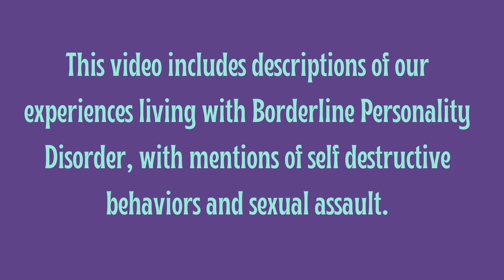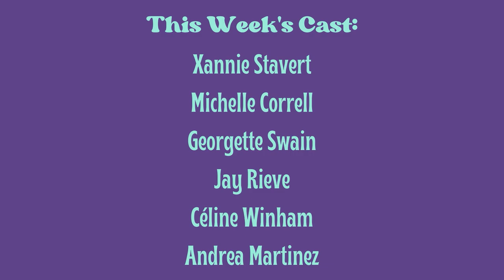The BPD Bunch BRUNCH - Impulsivity Stories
Grab your favorite brunchy beverage and join Xannie, Mo, Georgette, Jay , Céline and Andrea as they share some of their wildest impulsivity stories.

Want to know more about this week’s cast? Check out their 1-1 interviews here:

Thank you for being on this journey of healing with us!